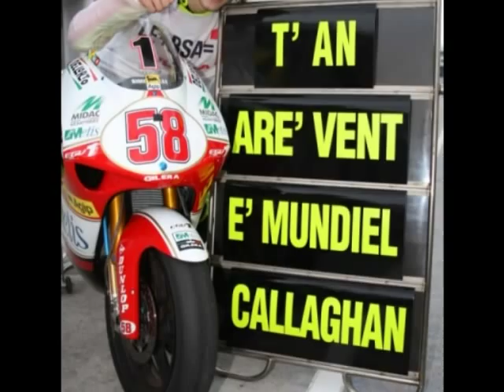Ciao, SIC! - Marco Simoncelli, 58.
Questo è il Miracolo di oggi. Marco Simoncelli torna a casa, torna a casa con ognuno di noi. Diventa uno di noi. Questa è una grande vittoria, la vittoria sulla morte del Sic.

DIMMI DI SIC!
Marco Simoncelli.

Un campione, incancellabile. Nel cuore di tutti.
Un abbraccio alla famiglia, e a Kate.

Marco avrebbe detto: "Diobo' ragazzi quanti siete!"